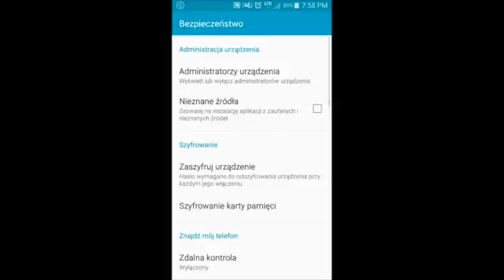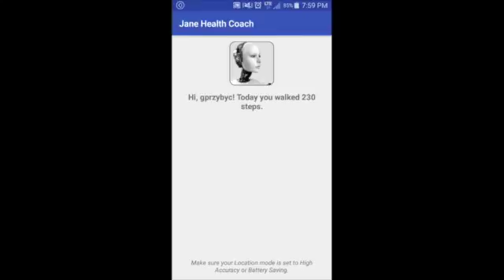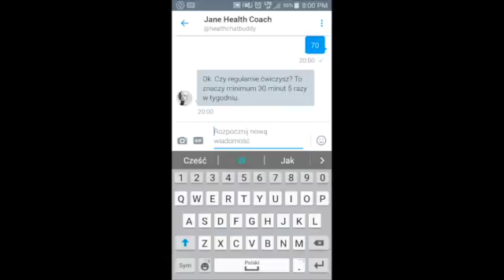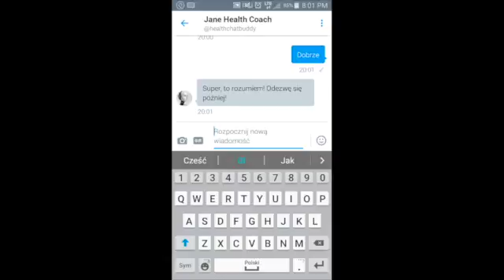Jane Health Coach AI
This video is about Jane AI